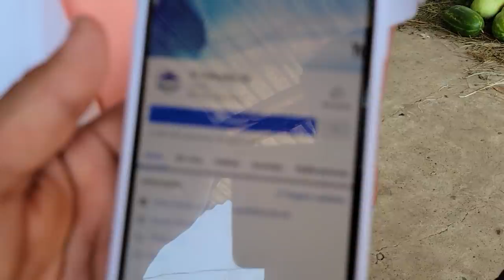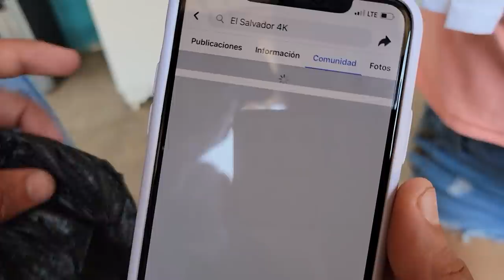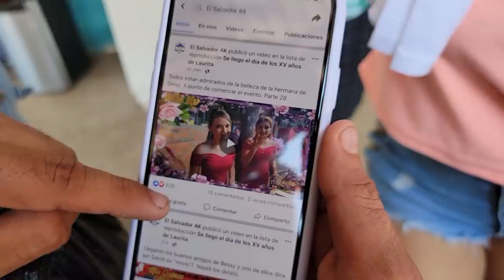Bessy dice que está enamorada! De quien será? A Jenny le salió otra bolita en el seno.